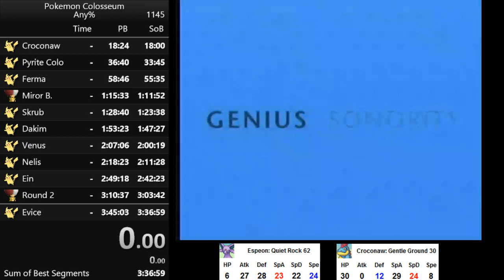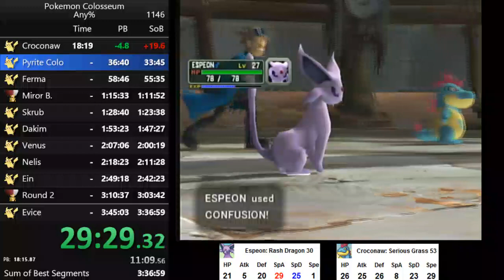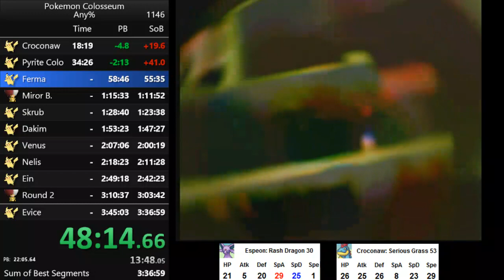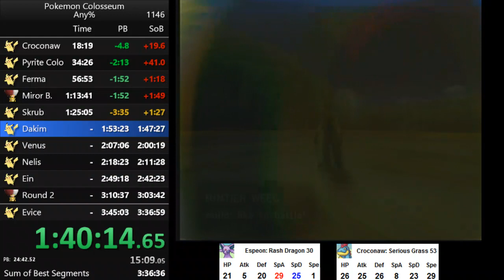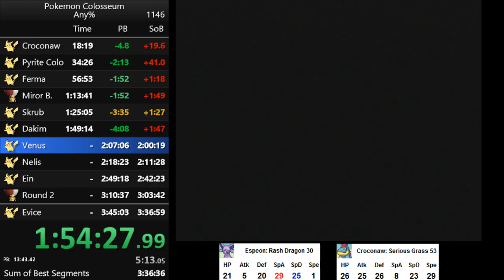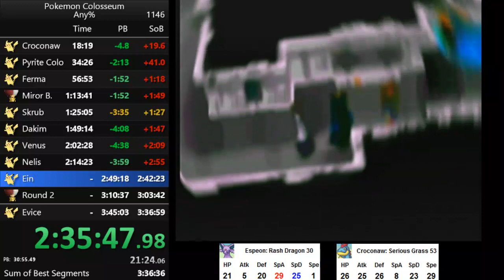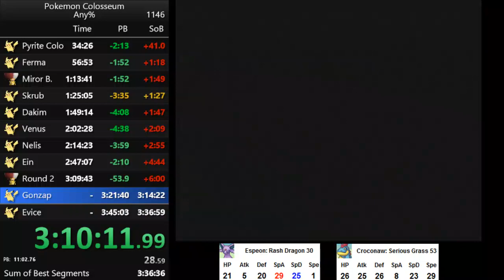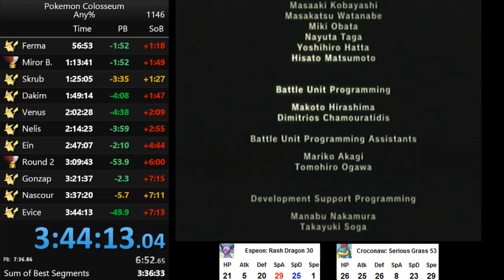Pokemon Colosseum any% speedrun in 3:44:12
In an Internet era rampant with cleverly presented misinformation, removing public dislikes from YouTube could have devastating consequences. There is a strong correlation between a video's like-to-dislike ratio and the accuracy of the title and content. Without access to that ratio, most people don't have the time, patience, desire or brainpower to distinguish between accurate and misleading information. This is especially true for children, who spend many hours each week watching videos while their brains have not fully developed the ability to think critically.

Censorship of this magnitude should not be taken lightly. I highly encourage everyone to consider alternate platforms for content creation and consumption. I will be deciding in the next few weeks whether to remove my YouTube channel until a public dislike button returns. Thanks for reading.

Great first half, terrible second half except the last two fights. I've improved the WR by nearly 8 minutes since the item glitch was discovered, but I'd still like to shave off a couple more.